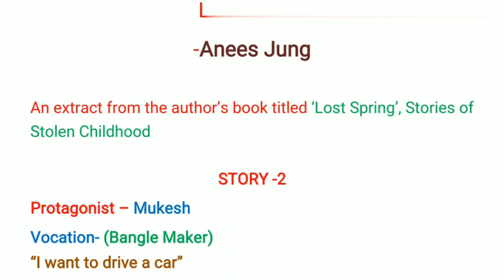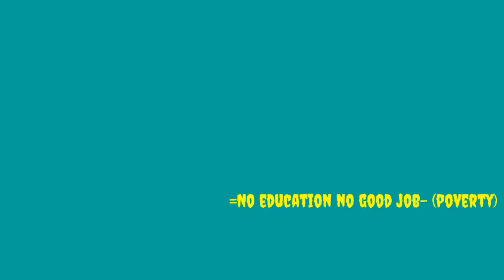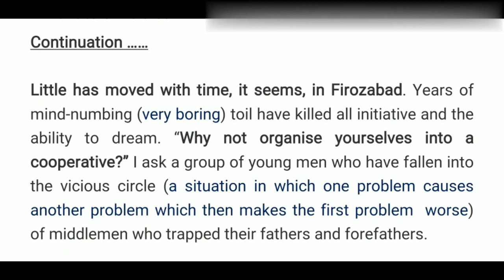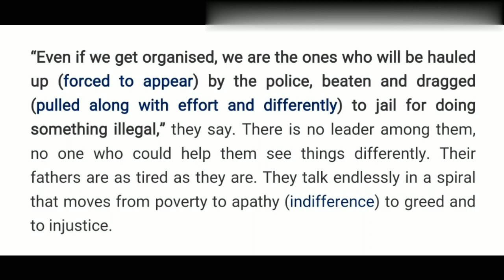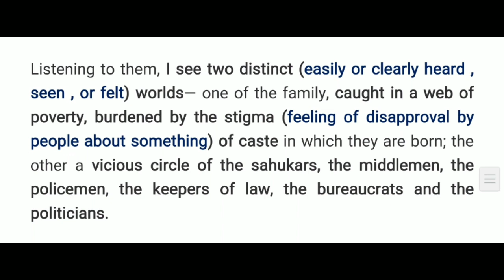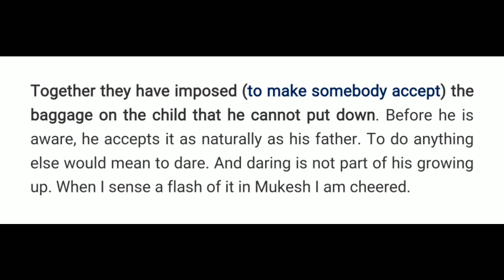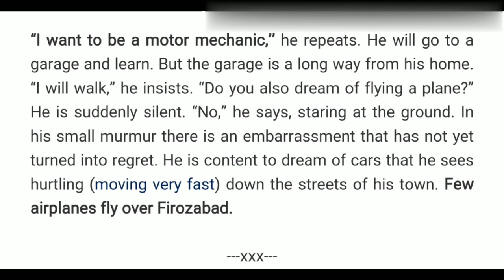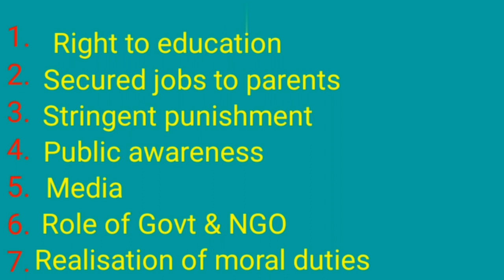(PART-VI) LOST SPRING ,LINE-BY-LINE EXPLANATION WITH LITERARY DEVICES , WAYS TO ERADICATE POVERTY.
The story, “Lost Spring” describes the pitiable condition of poor children who have been forced to miss the joy of childhood due to the socio-economic condition that prevails in this man-made world. These children are denied the opportunity of schooling and forced into labour early in life. Anees Jung gives voice to eliminate child labour by educating the children and to enforce the laws against child labour by the governments strictly. The call is to end child exploitation and let the children enjoy the days of the spring that bring joy under their feet.
This video has line wise explanation of LOST SPRING by Anees Jung.Child labour is a curse and we need to think about the measures to eradicate the same.lostspring,cbse12english,linebylineexplanation,questionanswers,exam,rosnnitutorials,roshnitutorials,allthechaptersofcbse,childlabour,coppa,factorylaw,childlaboureradication,internationallabourorganisation.